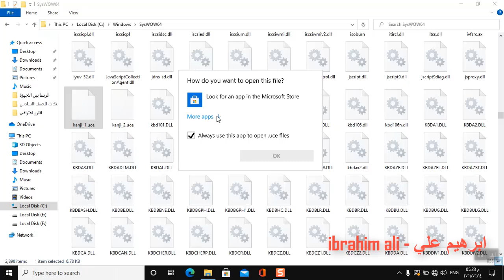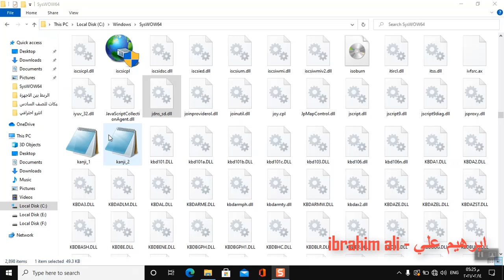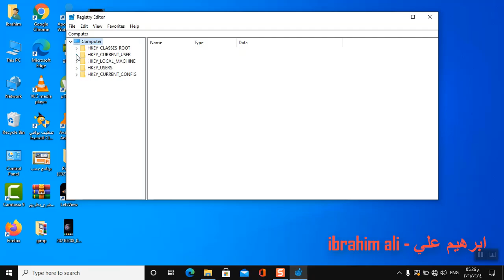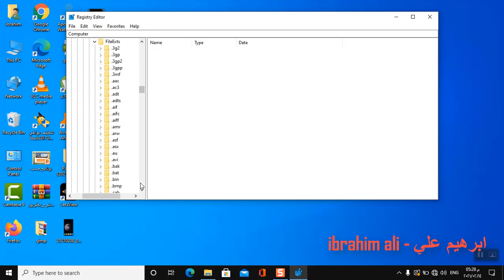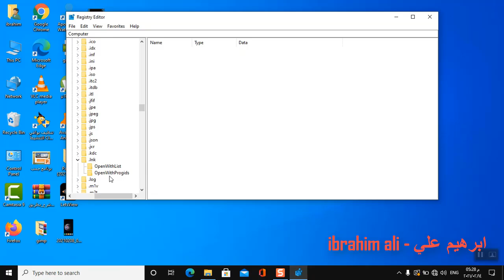حل مشكلة ظهور جميع البرامج بنفس الايقونة واستعادة شكل الايقونات الاصلية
regedit
HKEY_CURRENT_USER
SOFTWARE
MICROSOFT
WINDOWS
CURRENTVERSSION
EXPLORER
FILETEXTE
.LNK
USER CHOICE